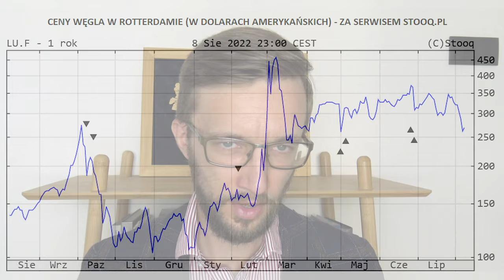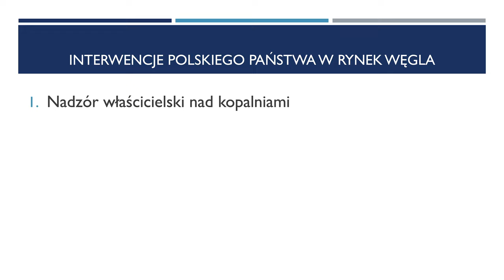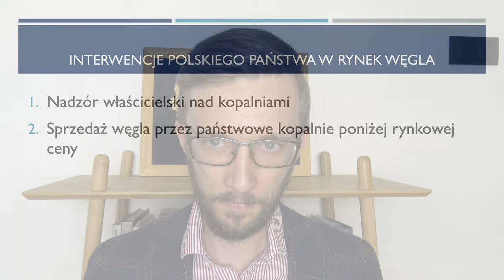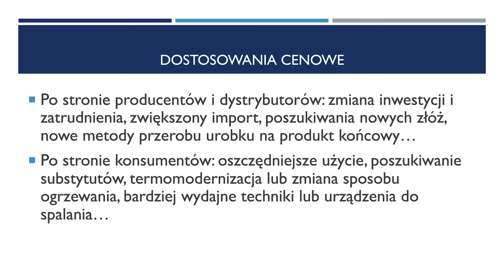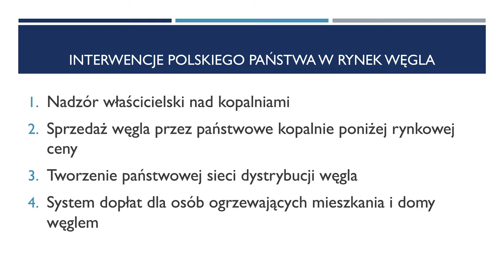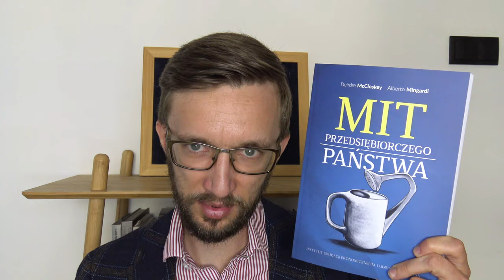Dlaczego brakuje węgla?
🔔 To już naprawdę ostatnia szansa by pojechać na Szkołę Ekonomiczną! Zarejestruj się

Co robić by w Polsce zabrakło węgla? Posłuchaj wideokomentarza dr. Mateusza Benedyka.